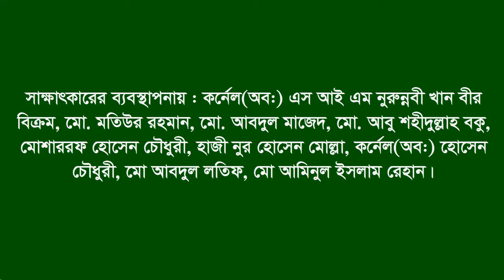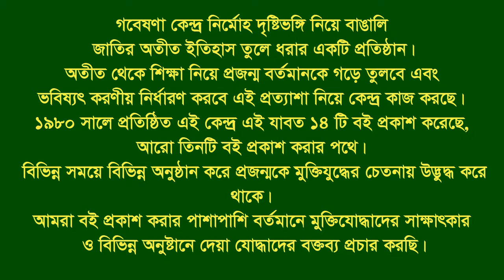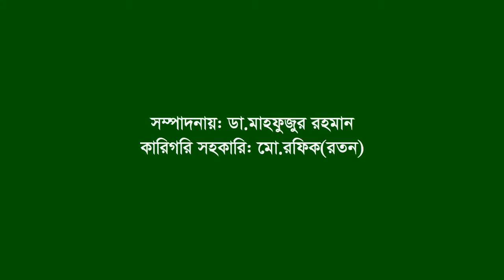Interview of Abdul Latif Bhuyean ।। Lakshmipur Sadar ।। Laksmipur ।। F Fighter ।। FF । War Injured